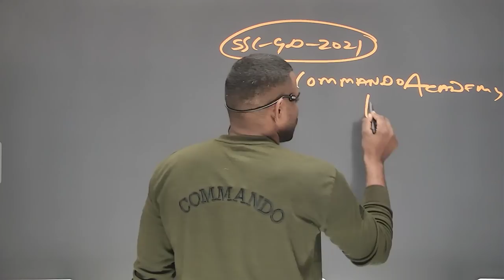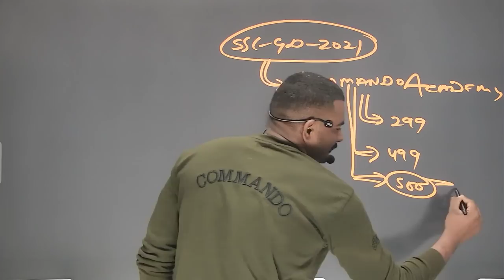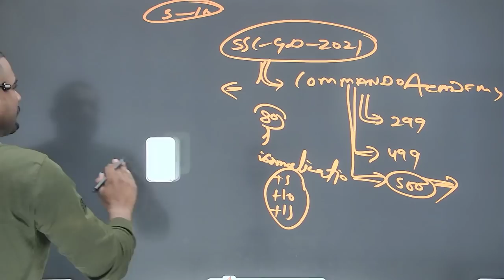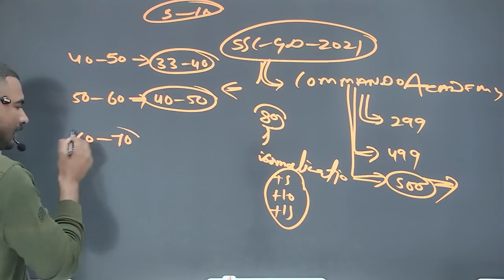ssc gd 2021 cut-off || +10 +15 +20 गजब हो गया